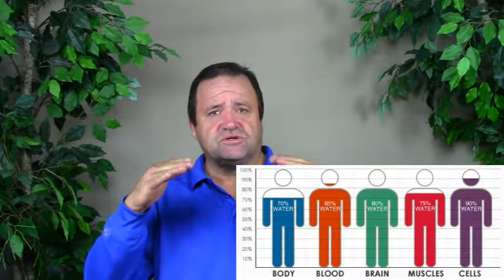ATP226 How Does Energy Healing Work by Bill Barney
Bill Barney explains vibrational frequency and how changing frequency is the key to healing